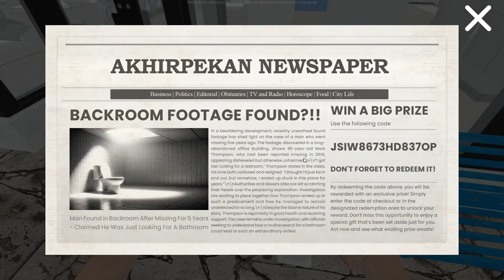Laundry Store Simulator (New Simulator 2024)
( Simulation )

About The Game :

Laundry Store Simulator   :

In Laundry Store Simulator, you'll start small and work your way up, upgrading your equipment, designing a stylish store, and expanding your services!
Are you ready to own the best Laundry Store in the world?